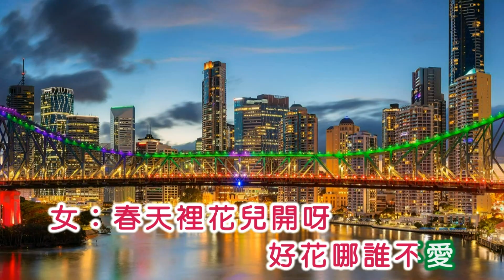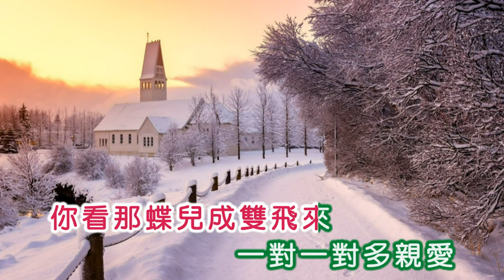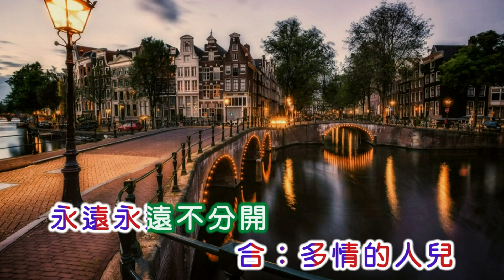龍飛&劉美華 ~ 追求